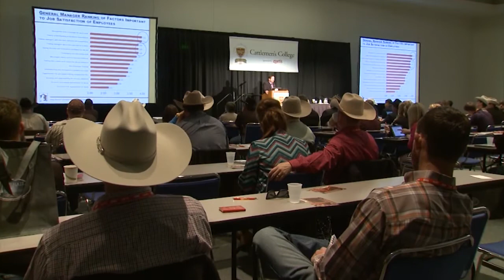Human Resource Management on the Ranch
What does human resource management have to do with ranching? We'll share insights from a Cattlemen's College session that provided expert tips on managing ranch employees. To learn more, visit NCBA.org.